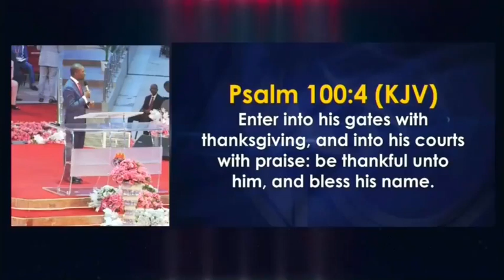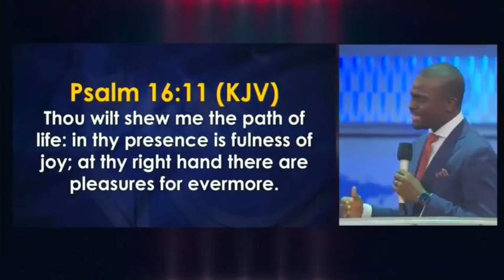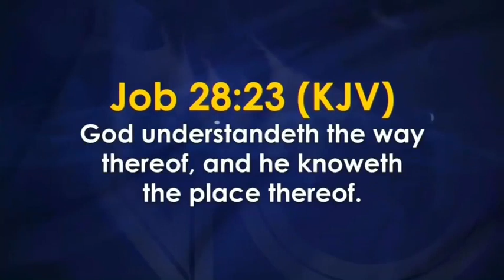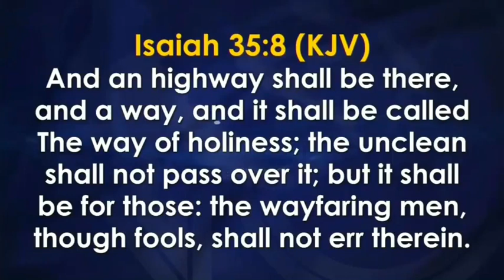Don't forget your gatepass to the year 2023, thanksgiving Pastor David Oyedepo